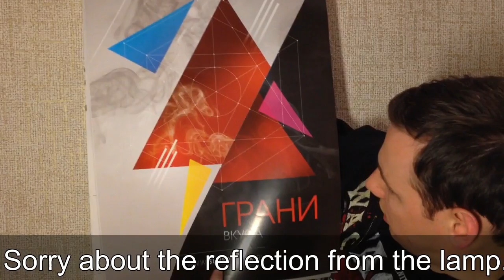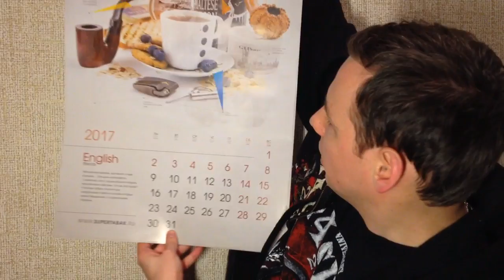Fear and Loathing at the Local Tobacco Shop.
Second video filmed back-to-back with the previous one. A somewhat surreal scene from the tobacco shop I stumbled upon on Saturday. Now that I think of it, I probably shouldn't have bought anything from them...